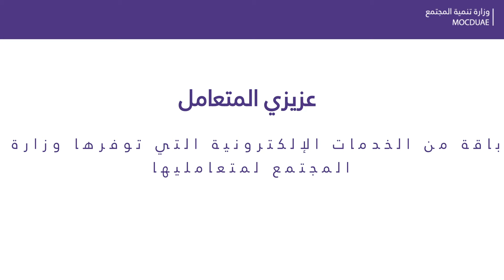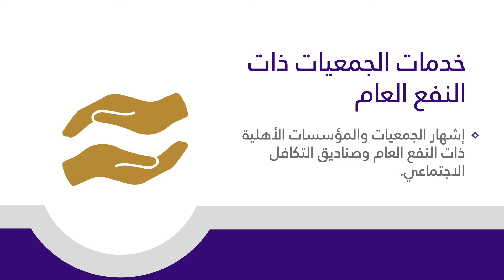فيديو تعريفي بالخدمات الإلكترونية التي تقدمها وزارة تنمية المجتمع